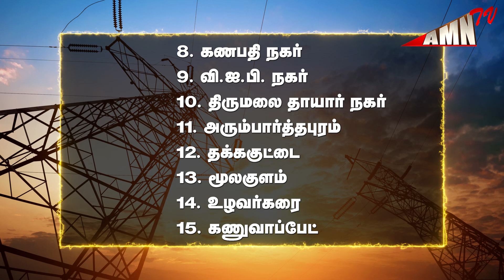வில்லியனூர் மின் பாதையில் பராமரிப்பு பணி புதுச்சேரியில் ஜனவரி 20-ஆம் தேதி மின்தடை